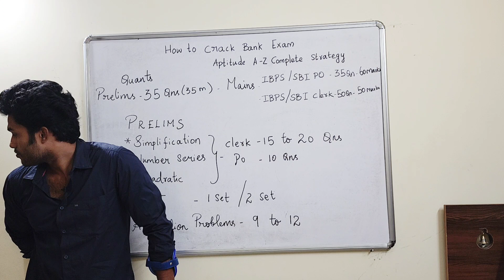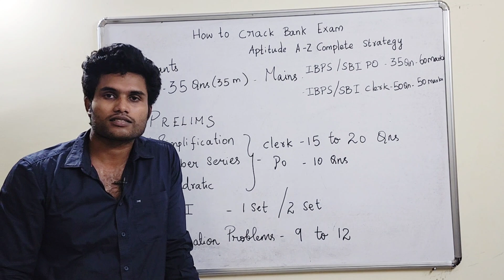MIDNIGHT SAMBAVANGAL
NEW CHANNEL

👉 Current Affairs PDF (English & Hindi)